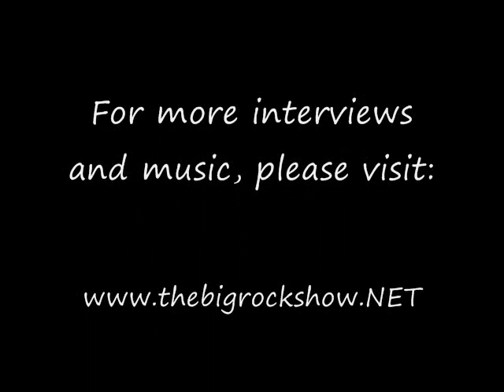Interview with Brian Gamblin of Titan's Eve Part I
A fun interview with lead vocalist and founding member Brian Gamble of metallers Titan's Eve. Includes two songs off the bands recently released debut album entitled, The Devine Equal; "Becoming The Demon" and "Tides of Doom".

Air Time: 27 Minutes